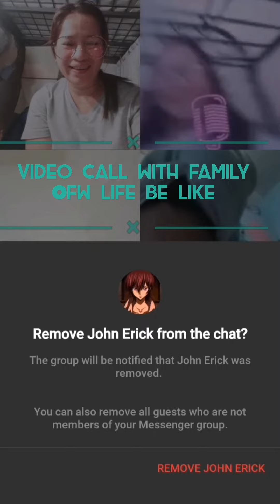Video Call with Family (Dubai+Pasay+Romanville+Bacong: OFW Life be Like)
OFW Life in Dubai: Video Call With Family

Andami namin dito kaya masaya